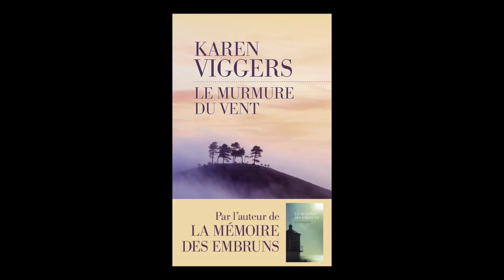Karen Viggers - Le murmure du vent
Karen Viggers vous présente son ouvrage "Le murmure du vent" aux éditions Les Escales .